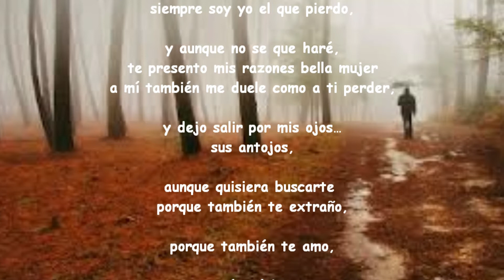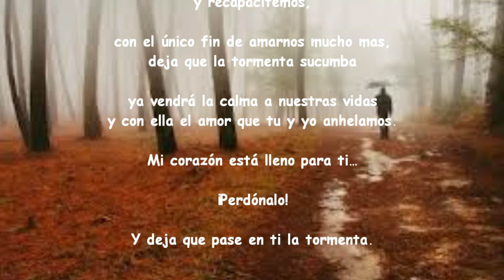DEJA QUE PASE EN TI LA TORMENTA. eliasss...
Y aunque no se que haré, te presento mis razones bella mujer
a mí me duele como a ti perder,aunque quisiera buscarte
porque también te extraño, porque también te amo.